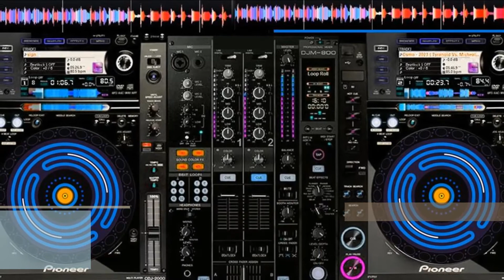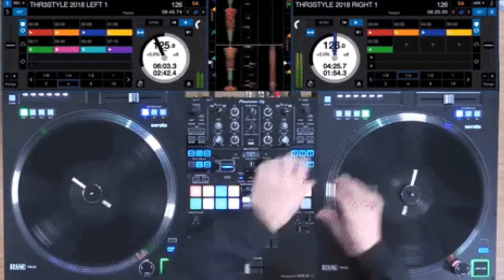DJ YAN: Bhalo Lage Na (Hridoy Khan)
Title: Bhalo Lage Na (Hridoy Khan)
DJ: YAN
Album: Bdedmclub Vol.2 (2014)